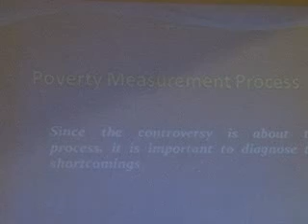Revisiting Poverty Debate: Alternative Ways for Conceptualisation, Measurement and Targeting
Consistency in poverty measurement is a much debatable issue in developing world. Various governments have applied different methods for measuring poverty in Pakistan but their indicators have mostly produced inconsistent results. Poverty reduction, over the years, has aggravated to an extent where doubts have been created over the official data being provided by the government. Our correspondent Fatima Mansoor has more.